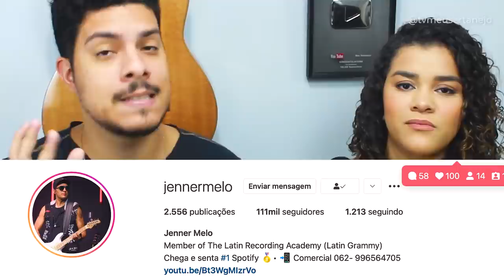JOÃO GOMES é desbancado no TOP 1 por cantor REVELAÇÃO e "ajuda" de PRODUTOR!